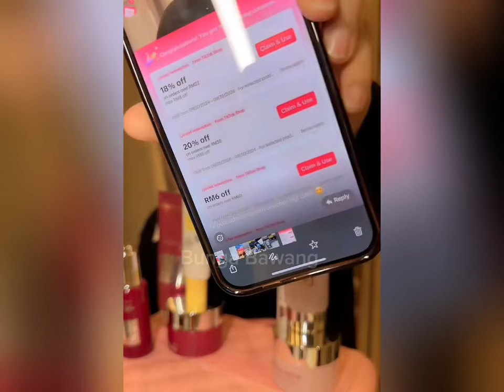Serabut Siti Nurhaliza Bila Afwa & Aafiyah Masuk Live 🤣